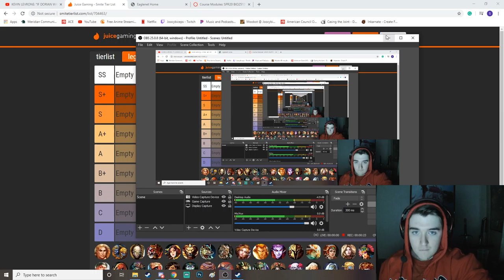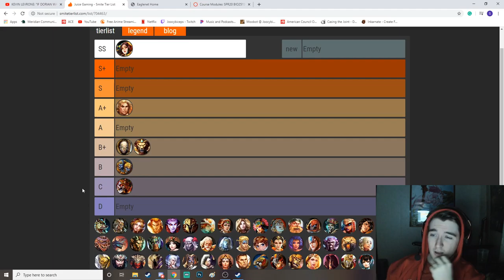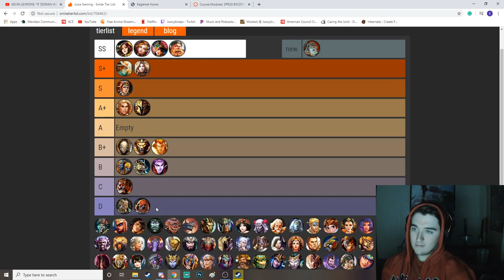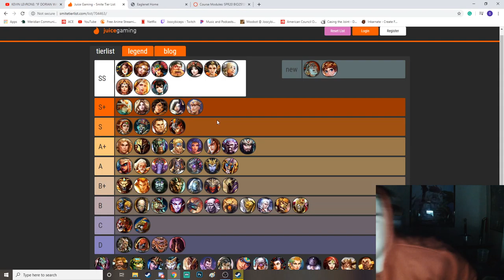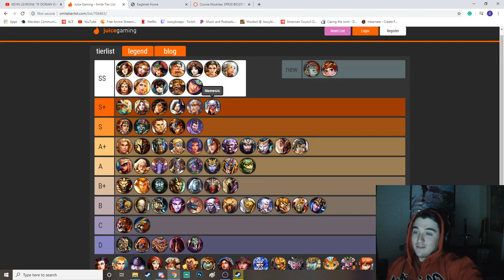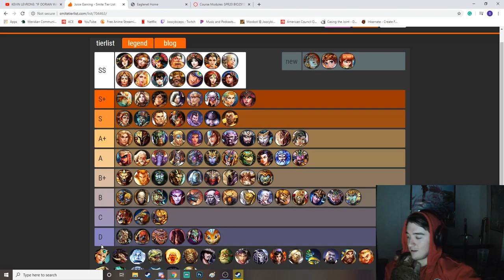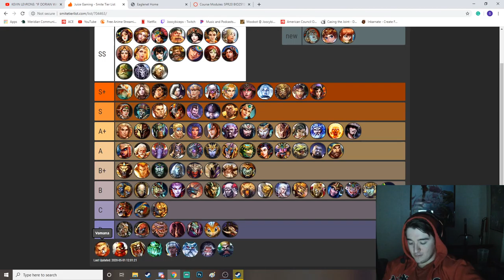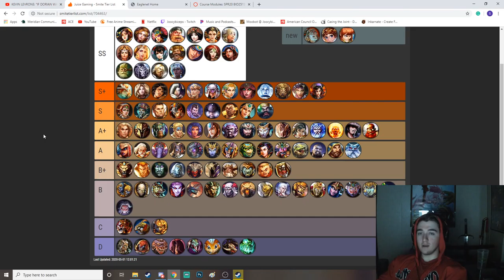literally the best smite tier list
If you enjoyed the video check out my Twitch where I'll be streaming in the evenings starting around 8:00 central time and going on until I go to bed.